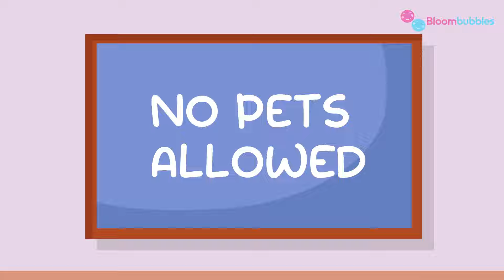Mary Had A Little Lamb | Nursery Rhymes for Babies | Songs for Kids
🐑 Join us on a delightful musical journey with our rendition of the timeless nursery rhyme "Mary Had a Little Lamb"! 🌈 Dive into the world of nursery rhymes and kids' songs with Bloombubbles, where classic melodies meet modern charm to create a magical experience for little ones.

👶 Our baby songs collection is designed to engage young minds, and "Mary Had a Little Lamb" is a heartwarming addition to our repertoire of beloved nursery rhymes. Watch as we bring this cherished tale to life with vibrant animations, catchy tunes, and the irresistible charm that captivates both children and parents alike.

🎶 We are dedicated to providing wholesome and educational content for kids. This rendition of "Mary Had a Little Lamb" is infused with the playful spirit that kids adore, making it a perfect addition to your family's playlist of cherished nursery rhymes.

🚀 Thank you for making Bloombubbles a part of your family's entertainment. Let's continue to explore the magic of nursery rhymes together, where the joy of childhood meets the power of music with "Mary Had a Little Lamb" and beyond! 🎵👶🌟